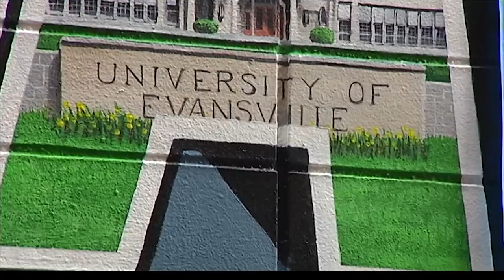Mural near completion in downtown Evansville